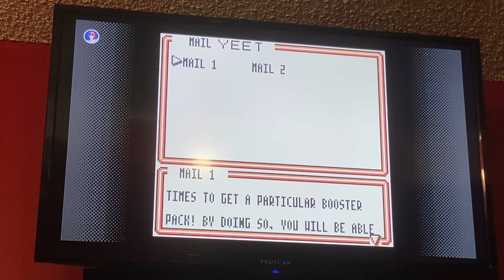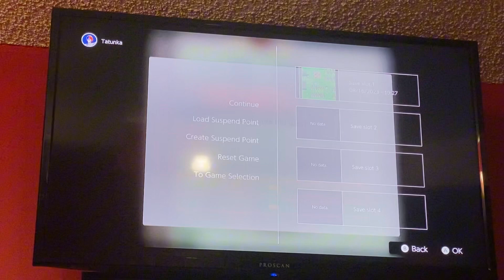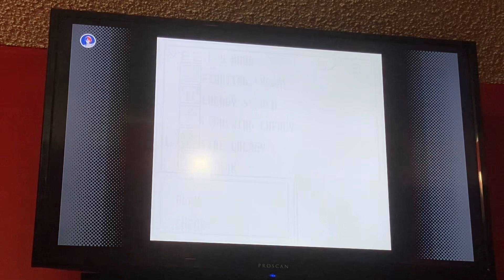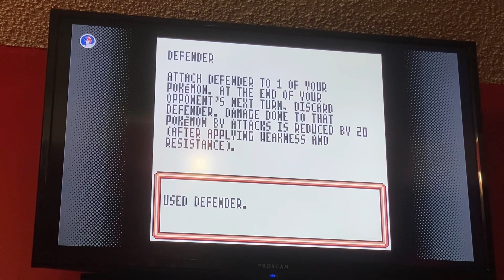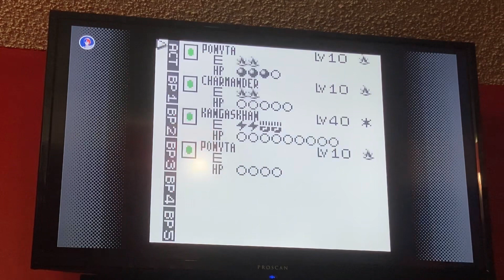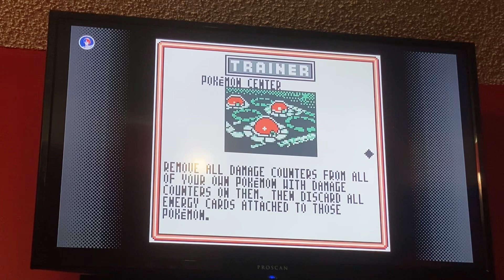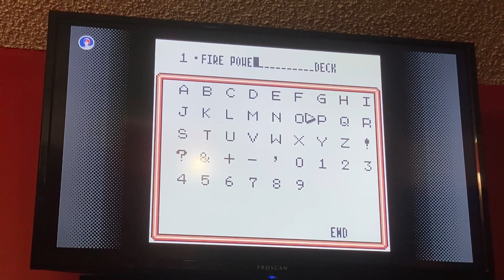The Pokémon Trading Card Game [Episode 3 Grass Badge Here I Come]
In this episode we do the remanding battles for the grass badge and take on the gym leader can we get the badge watch and find out

Links for the sounds